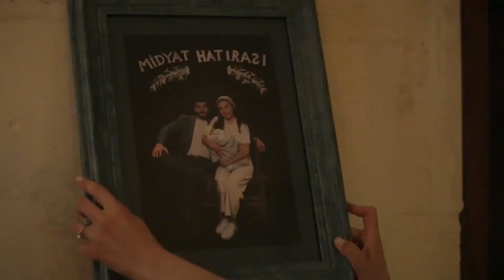ReyMir 5198 Reyyan le pide disculpas a Miran